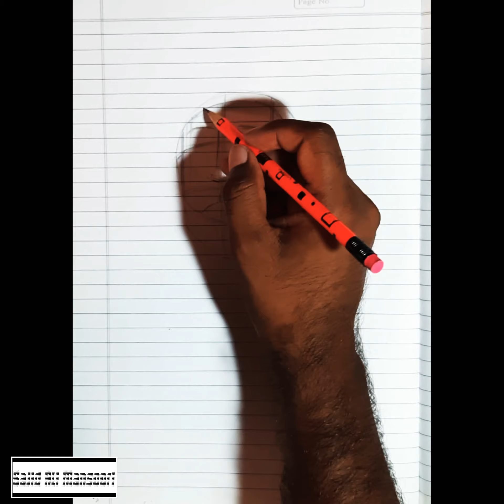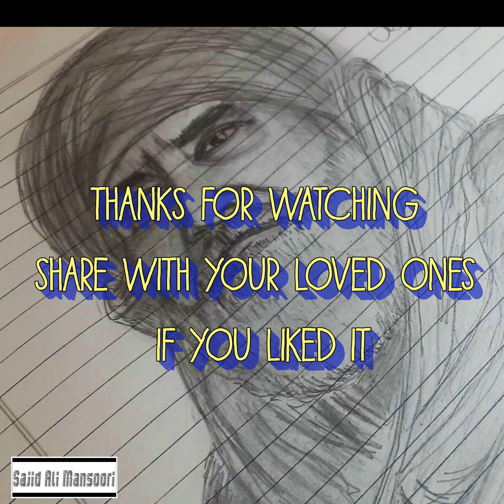Ibnul Arbi Sketch | Ertuğtul Dirilis | Ertugrul Ghazi | Easy method to draw a sketch | Portrait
Ibnul Arbi Sketch | Easy Sketch | Learn to draw

Simple Free Hand Style Drawing with HB Pencil Only

Thanks for hiting this video. You're 5 mins are worth to watch this completely. You have got something amazing to see.